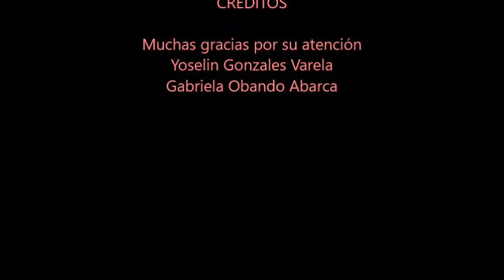Árbol Poró (Erythrina poeppigiana)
Este video se basa en información del árbol Poró de Costa Rica